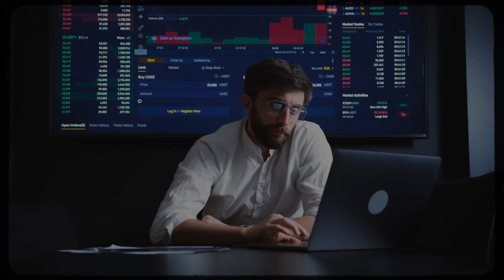ماذا يكره الرجل في البنت وردة فعل ليلى عقيل 😱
هوس الجمال الموسم 5: الحلقة 2
 ما هي مواصفات الامرأة المثالية؟ ما هي موصفات الرجل المثالي؟ تستضيف ليلى عقيل رامي عبد الحي لمناقشة كل ما يتعلق بالرجال والنساء. كيف يفكر الرجل في المرأة والعكس؟ البنت احلى بالمكياج؟ او بدونه؟💄 كيف تتكون الغيرة بين الرجل والمرأة؟ وكثير من الاسئلة رح تنفضح في هذه الحلقة 💗 والأحلى انو ليلى ورامي رح ينسقون الالبسة لبعضهم بعض بملابس براندز فور لس🎁

🎉مسابقة🎉
   وجائزة اليوم بطاقة شراء بقيمة 1000ريال من محلات براندز فور لس
لفرصة الربح، الشروط ولا اسهل
اكتبوا اسمكم الكامل وانتم من اي بلد -
اكتبوا في التعليقات ما هو اللوك المفضل لكم -

Perfection 101 Season 5: Episode 2
Who is the ideal woman? Who is the ideal man? Layla Akil hosts Ramy Abdulhai to discuss all things men and women. How does a man think of a woman and vice versa? Is the woman prettier with makeup? Or without it?💄 How is jealousy formed between a man and a woman? And many questions will be exposed in this episode 💗 And the best thing is that they will style each other in Brands For Less clothes 🎁

🎉 COMPETITION 🎉
Subscribe to Mazaj and follow us on Instagram and comment below your name and where are you watching us from for a chance to win a gift voucher from Brands For Less